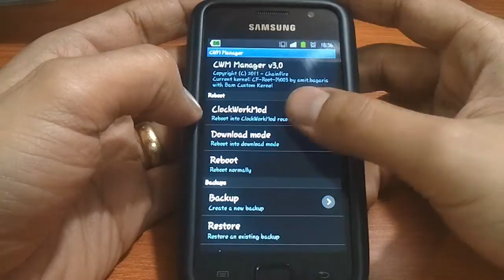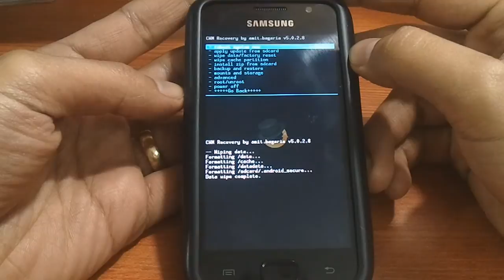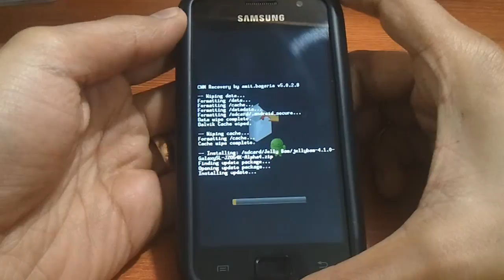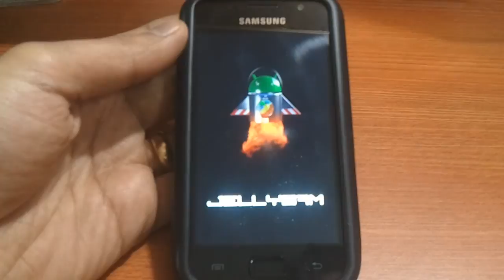How to install Jelly Bam on Samsung Galaxy SL i9003 - Re-upload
Here's how to install Jelly BAM 4.1.2 on your Samsung Galaxy SL i9003. Jelly Bam is a custom ROM with features from AOKP, CyanogenMod and Paranoid all together. The level of customization on this ROM is exceptional.

Download link to Jelly Bam installation file can be found on my

Here's a list of features available on this custom ROM:
- Built from source -
- Overall features of AOKP, CM10 and PARANOID -
- Custom JellyBam Settings with preferences -
- Tons of customizations -
- Themes and Mods in JellyBam style -
- Latest CM10/AOKP Kernel compiled from sources -
- Latest Siyah kernel -
- Google apps included -
- New Mali driver -
- Exynos HWComposer -
- Lockscreen with x8 Custom app targets -
- New optimus 4x circle lockscreen -
- Ability to customize color and alpha of the optimus lockscreen -
- KeyBoard from 4.2 -
- Clock from android 4.2 -
- Google play music from android 4.2 -
- Sony Walkman music player -
- Bravia Engine libraries -
- Bravia XLoud audio libraries -
- Paranoid Android settings -
- Per-App-DPI Changer -
- Per-App-Color -
- Custom home action and hardware button in lockscreen -
- Quick/Long click on weather and clock actions -
- JellyBam Panel in settings app -
- AOKP and CyanogenMod Settings -
- Mass storage mode -
- OTA Update via UpdateMe App -
- You can keep your ROM up to date with latest Tweaks, Mods, Themes via UpdateMe app -
- GAPPS included, no need to flash anything else -
- Gallery support picasa share -
- Apollo Music Player (Themed) -
- Album app from sony xperia -
- Quick SMS -
- AwesomBeats Lib -
- A good combination of stability and performance (Thanks Siyah Kernel + Personal mod) -
- Bluetooth hacked for send / receive APK -
- YouTube hacked with 3G+WiFi HD 720p PlayBack -
- Init.d scripts -
- JellyBOOM script -
- Media quality tweak -
- 3G and GPS Tweak -
- RAM Optimization + Multitasking -
- SmoothScrolling tweak -
- V6 Supercharger included -
- lot of Themes available in UpdateMe -
- TouchWiz 5 Launcher -
- Trebuchet Launcher -
-*Beats Audio by Dr Dre*(Powerfull bass) -
- Clearbass Sound by Sony*(Clear Bass) -
- Xloud by SonyEricsson*(higher sound volume and clearer sound on speaker) -
- Dolby Digital Sound*(Equalizer enhancer bass setting and Surround setting) -
- Surround Sound*(Deeper bass and reduction of bass distortion plus Eq setting support)
- JellyBam custom Bootanimation by metallaxis -
- Center Clock/No clock/Right Clock -
-Volume Panel (Volume Rocker allows you to change ALL volume levels in one Menu) -
- Lockscreen Weather -
- Lockscreen Vibration on/off toggle -
- Performance/Color Settings -
- Brightness Control Slider -
- Multilang -
- JellyBam Style -
- Much more! Check it by yourself! -

- All the amazing features of CM10, PARANOID AND AOKP ALL TOGETHER